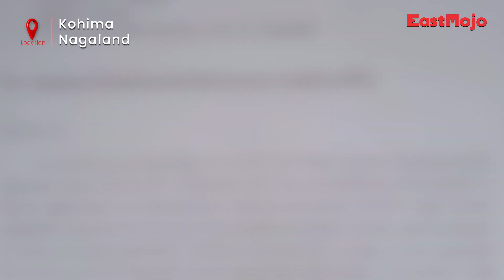Nagaland: 3 ad-hoc teachers hospitalised as hunger strike enters 4th day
The hunger protest by Nagaland's ad hoc teachers entered its fourth day today as the teachers continue to sit outside the Kohima civil secretariat to demand regularisation of their jobs.

East Mojo has learnt that of the 34 teachers who initially started the hunger strike, 3 have been hospitalised so far. They are said to be in stable condition now.

Meanwhile, the group has written to Nagaland CM Neiphiu Rio rejecting the formation of a High-Powered Committee to look into their demands.